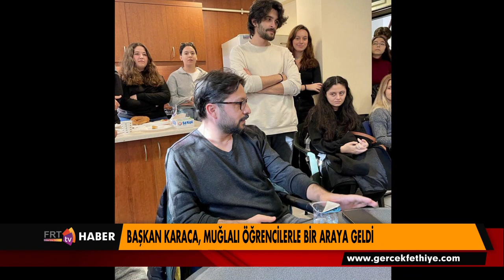BAŞKAN KARACA, MUĞLALI ÖĞRENCİLERLE BİR ARAYA GELDİ